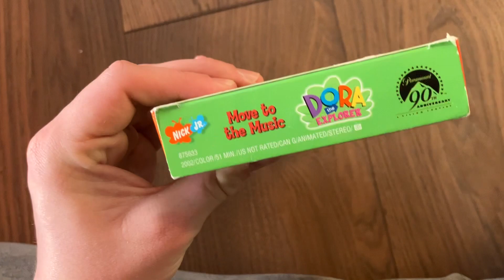2 Different Versions of Dora the Explorer Move to the Music